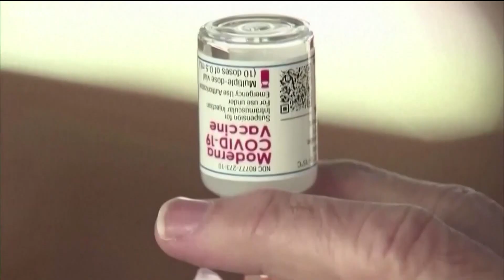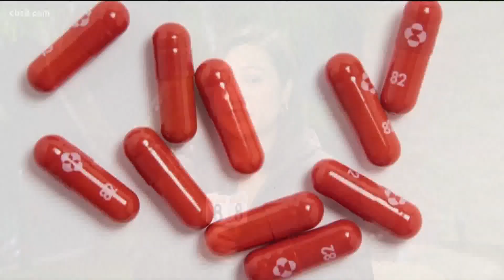Potential breakthrough with new pill to lessen COVID-19 symptoms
The makers of a new pill promise it will lessen the effects of COVID-19 symptoms but does it also mean fewer people need to get vaccinated? Pfizer's new pill is said to cut rates of hospitalization and death by nearly 90%.

Doctors say it is an exciting advancement. Since the beginning of the pandemic, researchers have been trying to find a pill to treat COVID-19 that can potentially ease symptoms and speed up recovery.

"The fact that these are oral, [taken for] five days, easy to give is extremely exciting news," said Infectious Disease Dr. Monica Gandhi.

Gandhi said both Pfizer and Merck's COVID-19 antiviral pill will be a game-changer for many people.